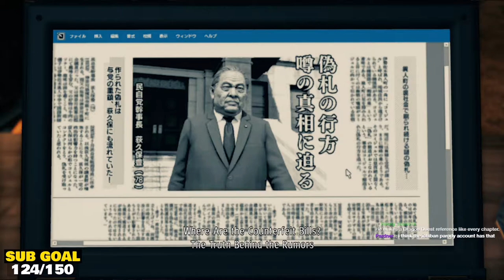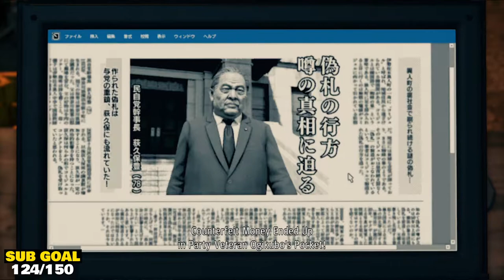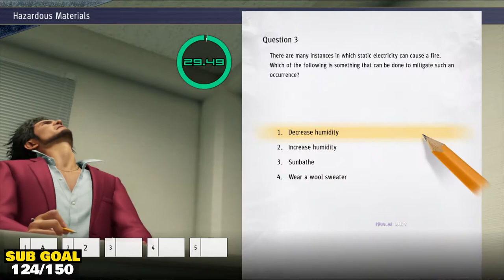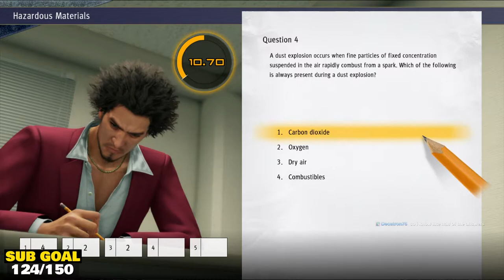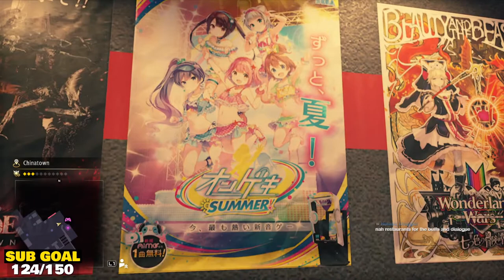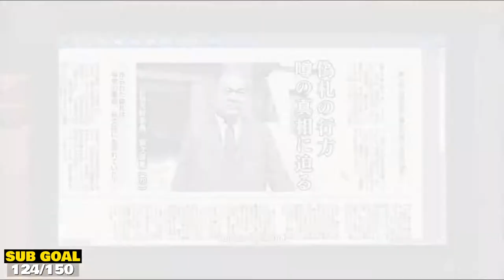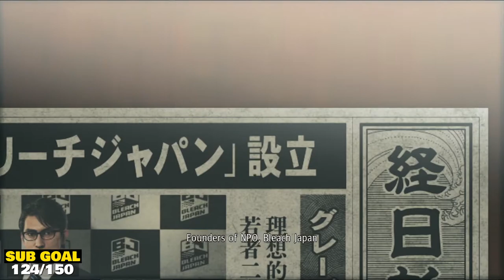Yakuza: Like a Dragon - Part 09 - Wuna's VODs